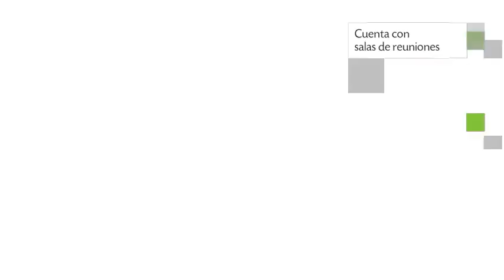Hotel NH New York Jolly Madison Towers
NH New York Jolly Madison Towers proporciona un servicio 3 estrellas a sus huéspedes. La edificación se instala en la dirección 22 East 38th Street de New York, Estados Unidos. 732 pasajeros de NH New York Jolly Madison Towers le asignaron a este Hotel una calificación de 7.1.